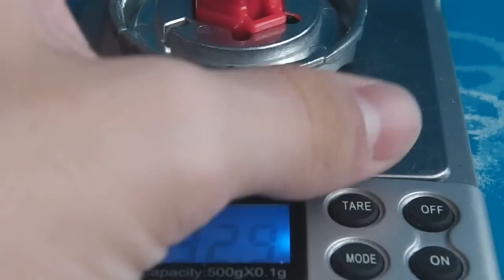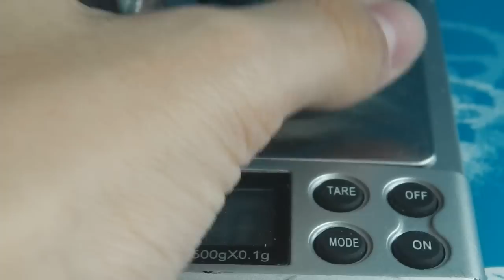lewis1138 receives Spark FX Beyblades from ZANKYE - HOLLOWED-OUT GOODNESS!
After my meeting with ZANKYE (José Lemos), he sent me more Beyblades from Cananda!
They include -
- Fang Leone 130W2D
- Beat Lynx AD145WD
- Firefuse Darkhelm 145DS
- Death Quetzalcoatl 125SF
- Proto Nemesis AD145D
- Duo Ice-Titan 230WD
- L-Drago Guardian D125B
- Wing Pegasus 90WF

A big 'thank you' to him!
To thank him for his terribly AWESOME gifts I'll be modifying each and EVERY ONE of them. Here's to the Beyblades! :D